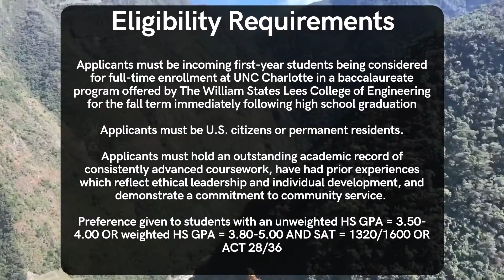What is the Albert Engineering Leadership Scholars Program?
The Albert Engineering Leadership Scholars Program support students in achieving success in the three pillars of scholarship and applied learning...
     * Campus involvement
     * Leadership
     * Professional development

The program provides students with the following:
   * An annual renewable merit scholarship, including tuition, fees, room and board ($21,500 a year)
   * Membership in the University Honors Program
   * Automatic acceptance into the Engineering Leadership Academy
   * Up to $6,000 professional development allowance for an undergraduate summer research experience or internship. Internships may be available based on mutual need and consent
   * Opportunity to earn Engineering Honors through the multidisciplinary Senior Design Project team during the senior year
   * Research and student development opportunities (e.g., conduct research with a faculty member during a summer or academic semester; present at a research conference such as Charlotte Research Scholars summer conference; career coaching and mentoring from faculty and staff with expertise in Engineering)
   * Admittance to special lectures conducted by national and community leaders
   * Priority registration for classes
   * Housing in Levine Hall with students from other honors programs and merit scholars
   * Support and advising from the Albert Faculty Fellow